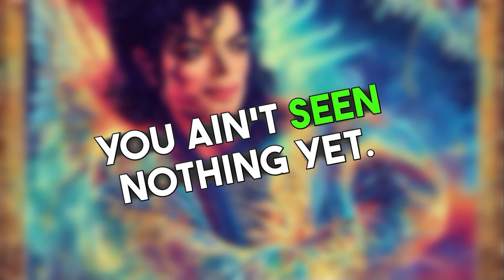7 Life Lessons 💡 from Michael Jackson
In this video, we explore the life and legacy of the King of Pop, Michael Jackson, and uncover 7 powerful, inspiring, and motivational lessons that we can learn from his experience.

Michael Jackson was not just a pop icon; he was a creative genius, a cultural icon, and an inspirational figure for many people worldwide. There is no denying his impact on music, dance, and entertainment as a whole.

Through his music, performances, and personal life, Michael Jackson taught us many valuable lessons that can help us improve our lives and become better people. In this video, we delve into seven of these lessons:

The power of creativity and innovation
The importance of hard work and dedication
The value of perseverance and resilience
The impact of philanthropy and giving back to society
The significance of self-belief and self-confidence
The necessity of continuous learning and self-improvement
The wisdom of staying true to yourself and your values

We explore these lessons in depth, drawing examples from Michael Jackson's life and career and showing how we can apply these lessons to our own lives.

Whether you are a fan of Michael Jackson or not, there is no denying his impact on the world and the valuable lessons we can learn from his experiences.

So, join us in this video as we pay tribute to the King of Pop and uncover the lessons we can all learn from his life and legacy.